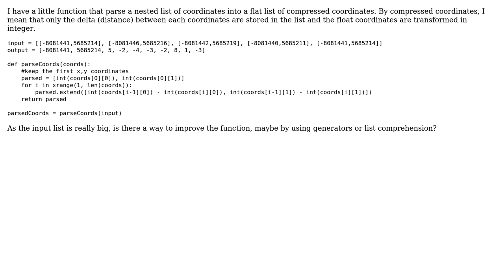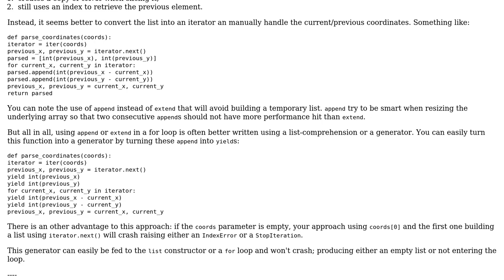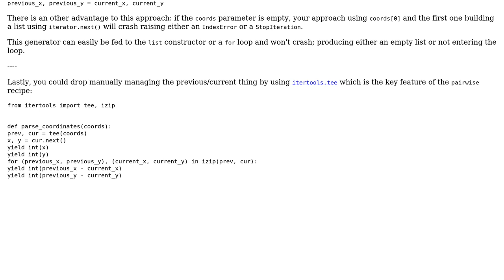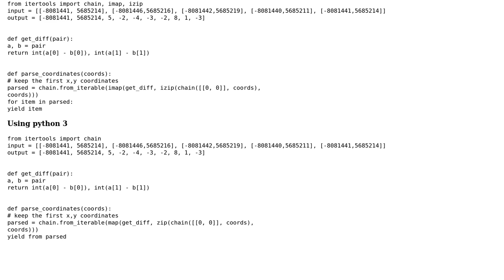Transforming a list of two-dimensional coordinates into a flat list of relative changes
With thanks & praise to God, and with thanks to the many people who have made this project possible! | Content (except music & images) licensed under CC BY-SA | Music | Images & others | With thanks to user Below the Radar user Alex user 301_Moved_Permanently user 200_success and the Stack Exchange Network Trademarks are property of their respective owners. You are responsible for your own actions.